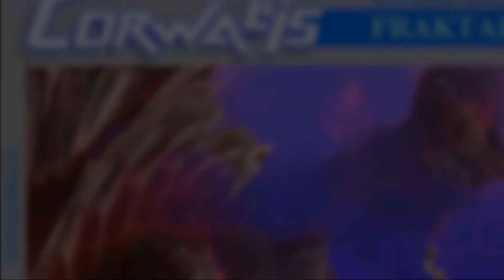CORWALLIS fraktal 167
Mandelbulb 3d fractals,
and new Corwallis music 2019